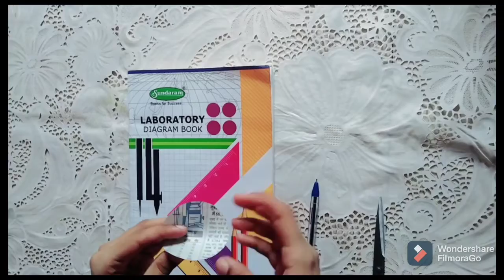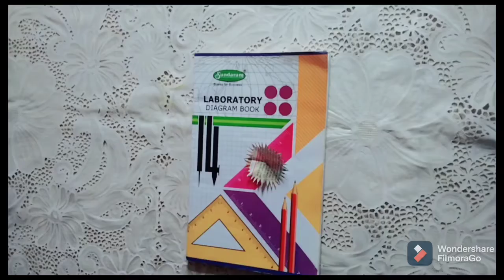Waste out of best of newspapers| Beautiful Wall hanging with old newspaper | Wall hanging ideas